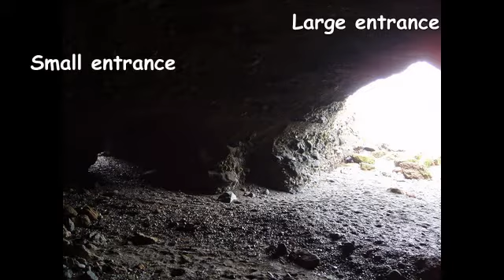Dana Point Shores and Caves 2010-2012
Scenes of Dana Point